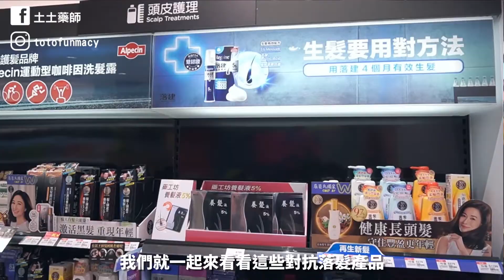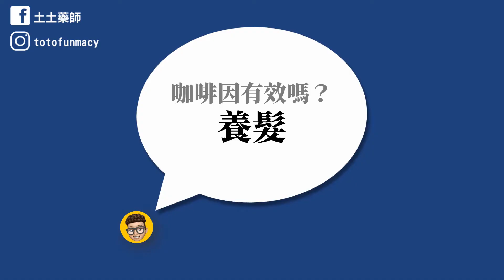對抗落髮的各種方法｜植髮｜生髮帽｜落建｜咖啡因 ft.唐豪悅皮膚科醫師 健康知識go EP64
《本集聊聊！》禿頭

@drkellytang_dermatology 一起分享對抗落髮

影片純粹衛教於樂，健康疑慮請就醫諮詢專業人士。